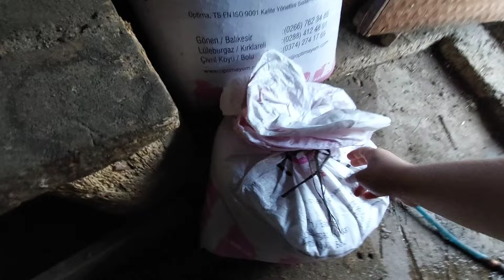KÖYDE GÜNLÜK İŞLER 💯 CAMCIYA GEREK KALMADI 👍🏻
CAN Ailesi işgüç köy köyvideoları köyhayatı #2024